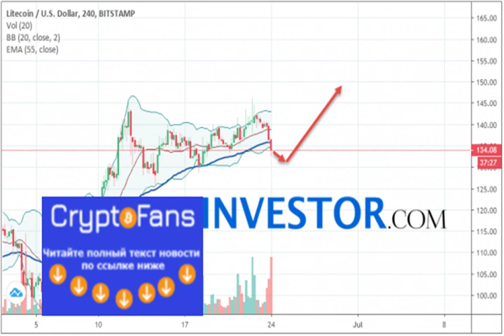Litecoin ltc/usd прогноз на сегодня 24 июня 2019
Litecoin LTC/USD торгуется на уровне 134.08. Котировки криптовалюты торгуются выше уровня скользящей средней с периодом 55. Это ук